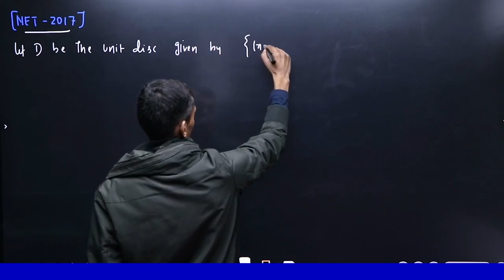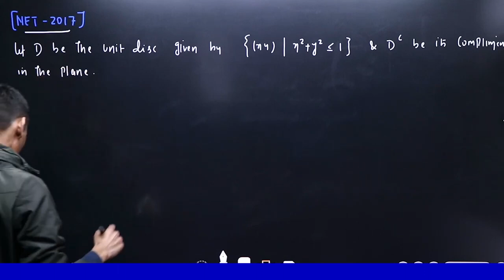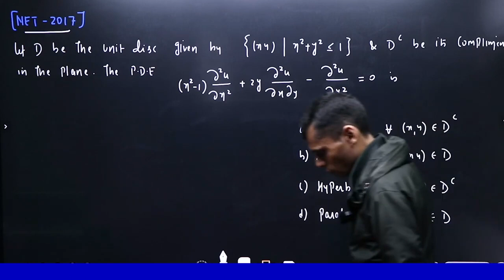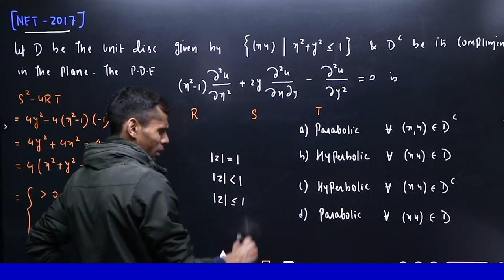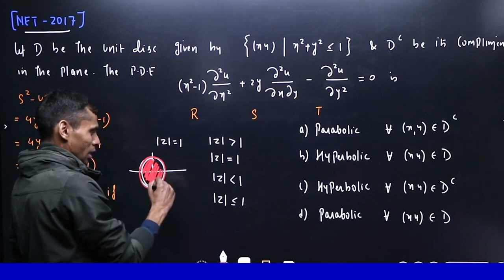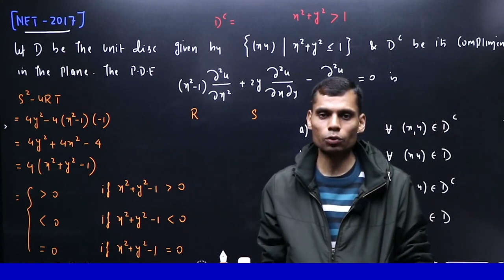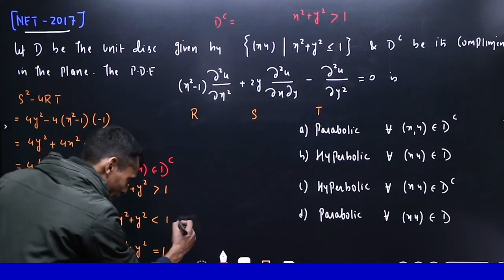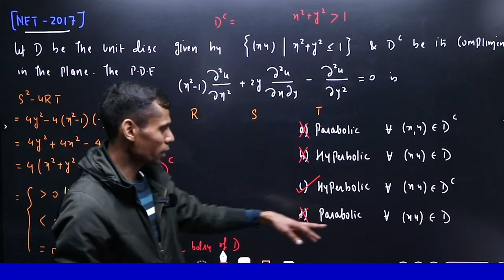CSIR NET 2017 Partial Differential Equation (P.D.E.) Detailed solution by Vivekanand Sir